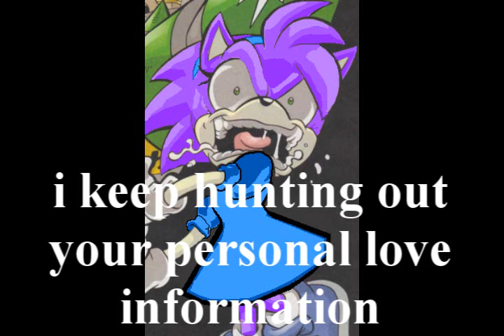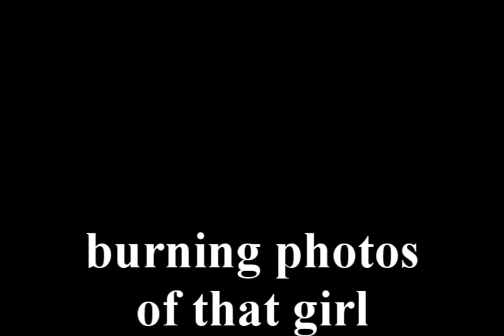alice the hedgedoll theme/bio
This the alice the hedgedoll's theme and bio.
yes she is very insane! o_o
music and subtitles belong to owners
hatsune miku- Rotten girl grotesque romance. (stalker)